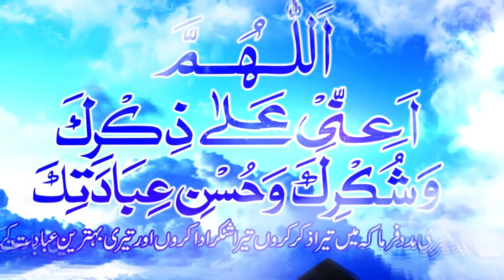Royalty-Free Islamic slideshow video | Free Download Islamic video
Assalamu Alikum Dear brother & Sister
Zajakallah for watching Islamic video
This video is made by me and you can use it anywhere you want

Just pray for me & Like ❤️ this video
I am ready to create your own logo Intro video, you can hire me in Fever market place